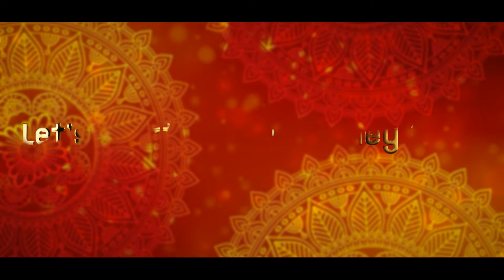Rajib & Lipika | Bengali Wedding Video Full 2022 | The Frame Photography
Bengali Wedding Video Full 2022 | Rajib & Lipika  | The Frame Photography

This is a Bengali Wedding Cinematic Video Full

 CINEMATIC TEASER ,  The Frame Photography.
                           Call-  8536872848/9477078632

The Frame Photography is a Company That Provides Photography and Videography Solution.

Assing.framephotography.